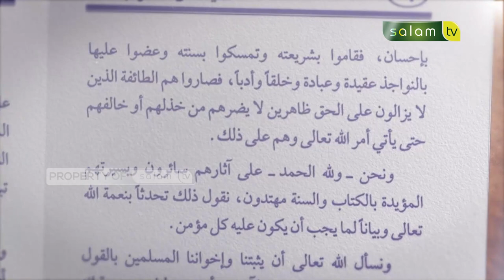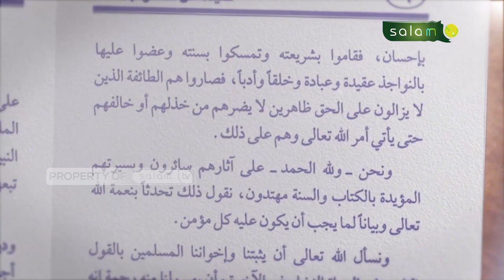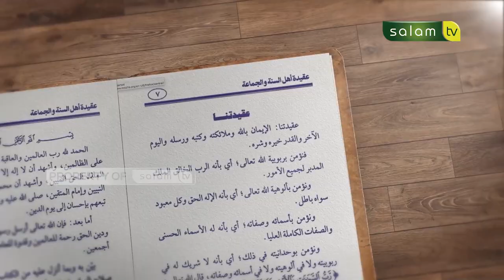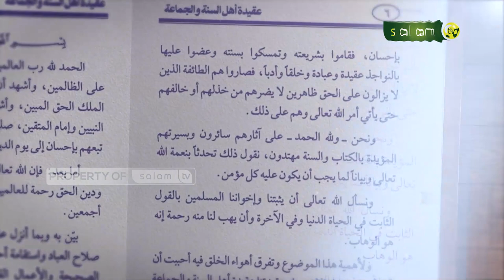KAJIAN KITAB AQIDAH : Penetapan SifatTertawa Bagi Allah Ta'ala - Ustadz Dr. Abdur Rasyid, M.Pd.I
Jazakumullahu khairan…

Organized by:
🌐 Arrisalah Media Network
📡 Salam TV
🖥 Islamicmedia.id
📻 Radio Arrisalah